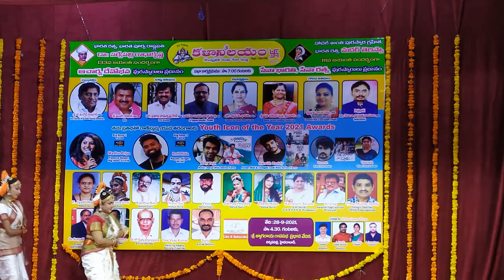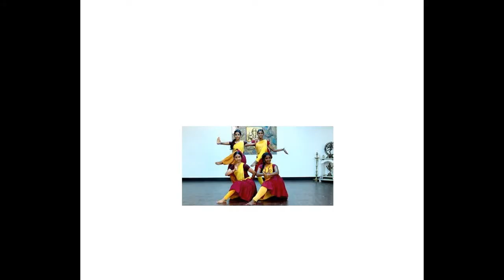Classical Dance | INDIAN CLASSICAL DANCE | Most Watched Bharatanatyam Dance | Kuchipudi Dance Videos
Indian classical dance is an umbrella term for various performance arts rooted in musical theatre styles.
Classical Dance,
INDIAN CLASSICAL DANCE,
Most Watched Bharatanatyam Dance,
Kuchipudi dance Videos,
Contemporary dance,
Modern dance,
Folk dance,